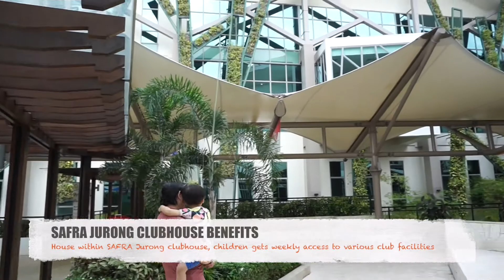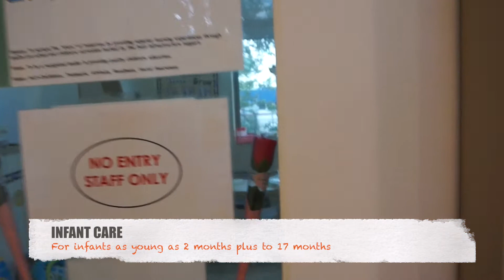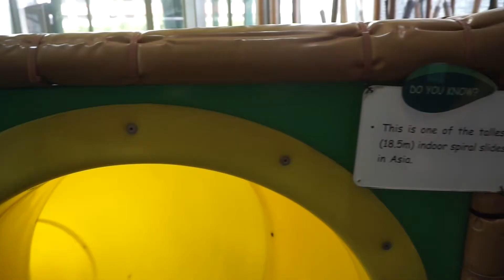NurtureStars Preschool @ Safra Jurong | FamilyStaySg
Register for the NurtureStars upcoming Open House at Safra Jurong on 9 - 14 Oct! Limited slots available!